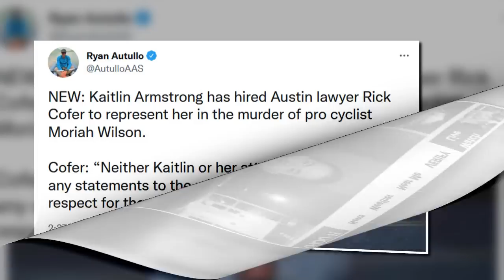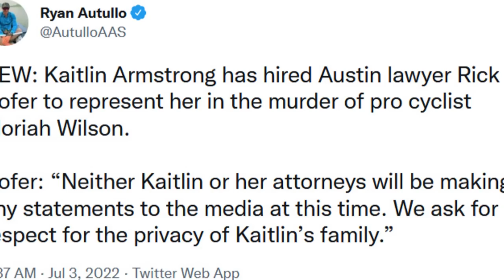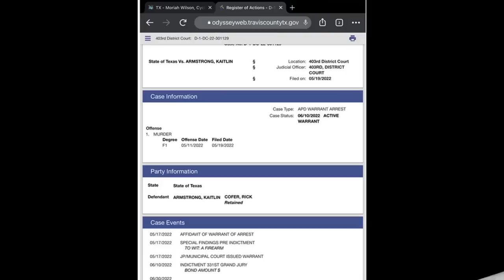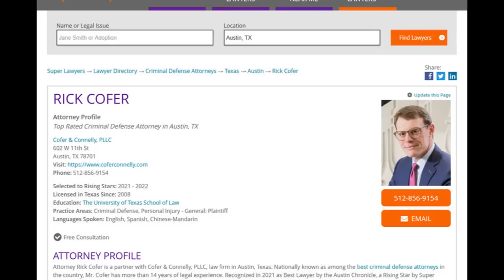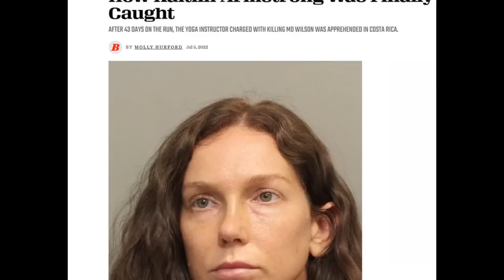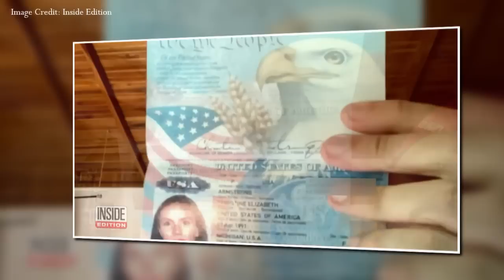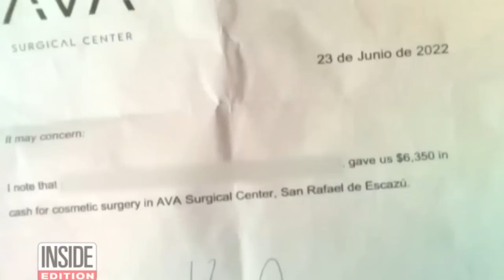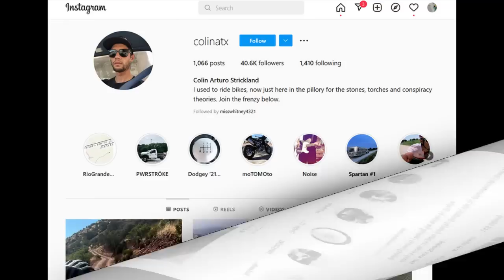KAITLIN ARMSTRONG: NEW MUGSHOT - The Eyes Say It All!